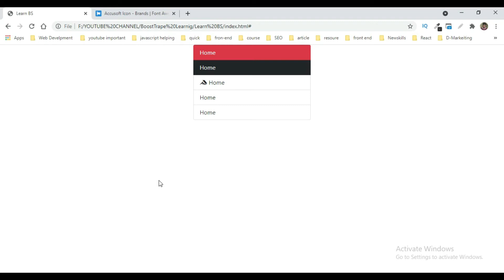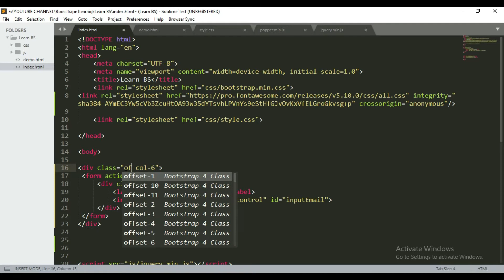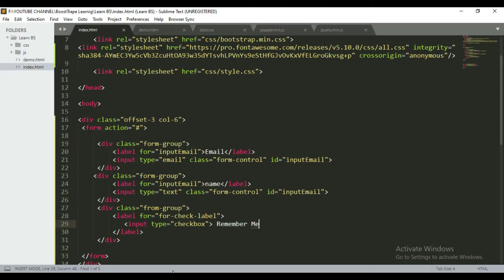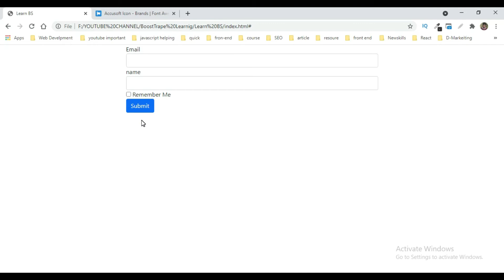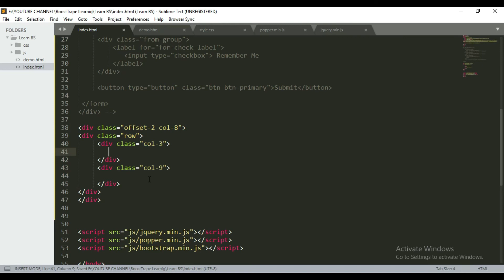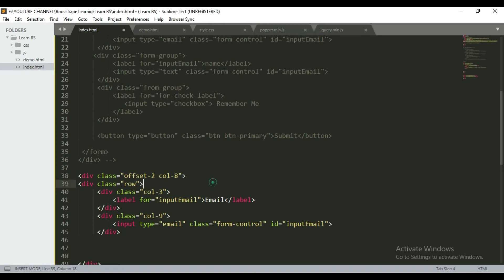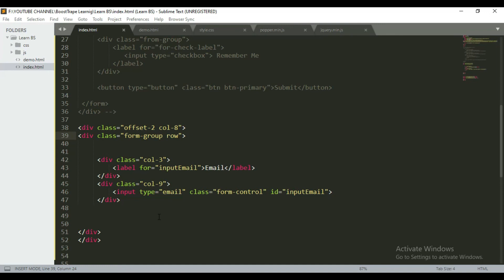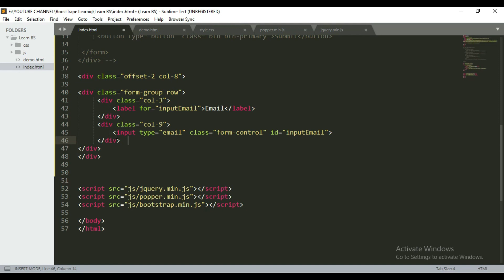Bootstrap Forms | Bootstrap 5 Tutorial | Episode #9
Main Topics Which We Will Cover in This Video Are:--
1. bootstrap form tutorial
2.bootstrap form classes,
3.bootstrap form responsive
4.forms using bootstrap
5.bootstrap form control,